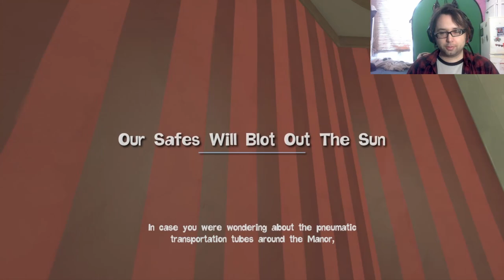LET'S DO THE TIME WARP AGAIN!!! | Quantum Conundrum | Part 6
Welcome back to Quantum Conundrum! It's time to take it slooow as we shift through the Slow Dimension in the Yellow wing of the Quadwrangle Manor! Again WARNING for possible FLASHING LIGHTS in this game, be careful, and now that you have been warned, let's do the time warp again!

Previously ► 0:00
Tyler Plays Quantum Conundrum ► 1:56